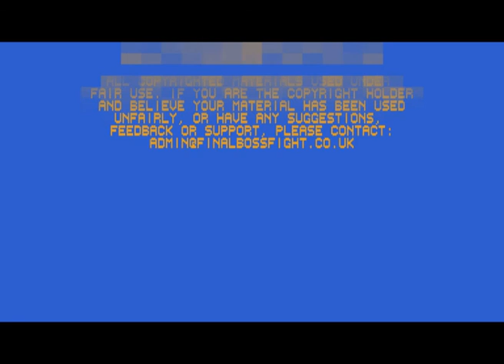Bulletstorm Demo: Showdown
Bulletstorm Demo: Showdown from Final Boss Fight. Like this? Watch the latest episode of Final Boss Fight on Blip!

Itapos;s come to this... John, Zo and Dann take a look at the Bulletstorm Demo, and see a little score counter. Which sets them off competitively...

Sit tight... this will only end messily...